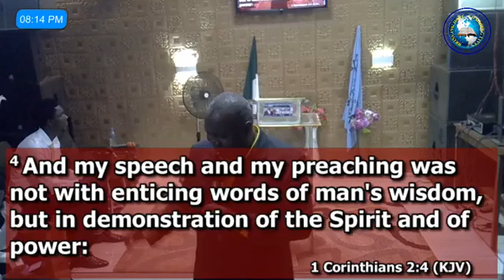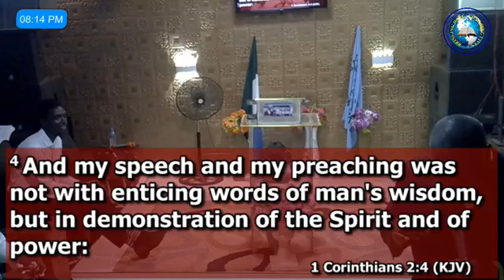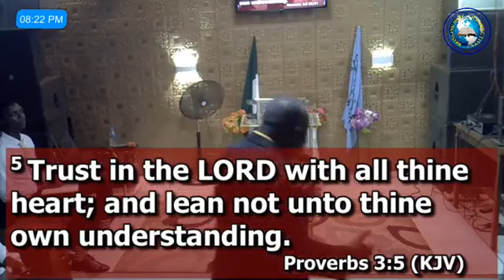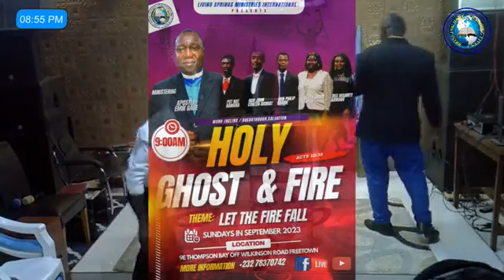HOLY GHOST NIGHTS DAY 2 WITH APOSTLE EMIK GAGE 31ST AUGUST 2023